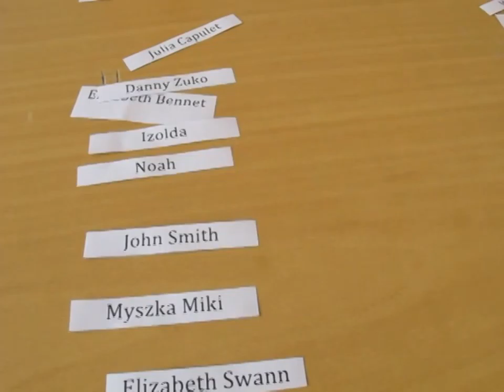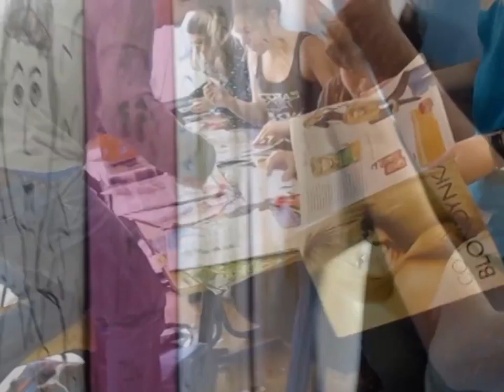G1 na Tynieckiej - Dzięń Języków Obcych 2014